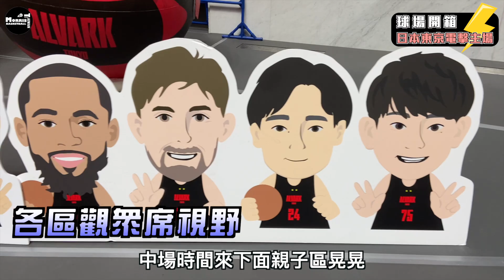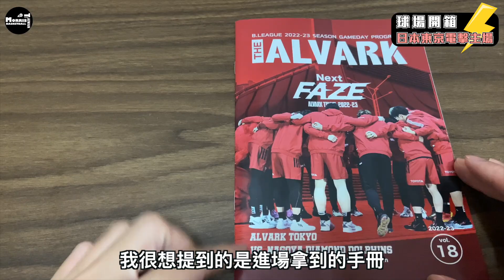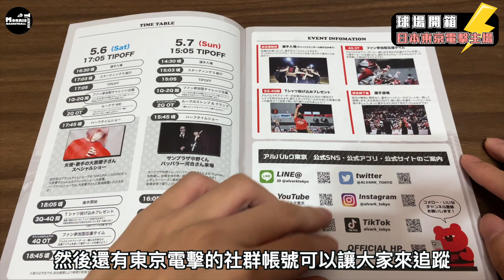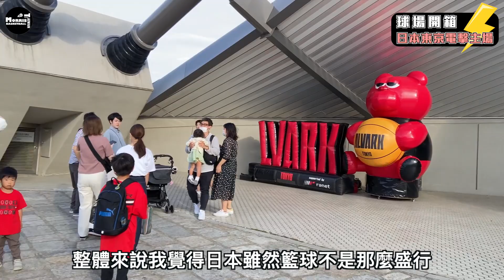【球場開箱】B.League東京電擊主場！日本職籃的經營也太頂了吧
五月初旬Morris來到日本拍攝紀錄影片，也在行程中造訪B.League球隊東京電擊主場代代木競技館，本場館可容納13291名觀眾，是一座非常有設計感的場館。

本場比賽電擊隊射手安藤周人全場三分8投6中，砍下全場最高26分，其中末節連續三分更是將現場氣氛拉到最高點；客隊名古屋鑽石海豚則靠著四人得分上雙的穩定發揮下，拿下這場戰績第四、第五名對戰的例行賽勝利。

球場開箱部分本集重點❗️

1.各位置區域視野
2.商品部開箱
3.超詳細進場手冊

在價格上面東京電擊有分成三種票價，會隨著對手有ABC之分，像是電擊對到千葉、宇都宮、川崎時票價會稍貴（A類）；當日對手鑽石海豚則為B類票價，隨著戰績來訂定浮動價格也許未來台灣也可以跟進。